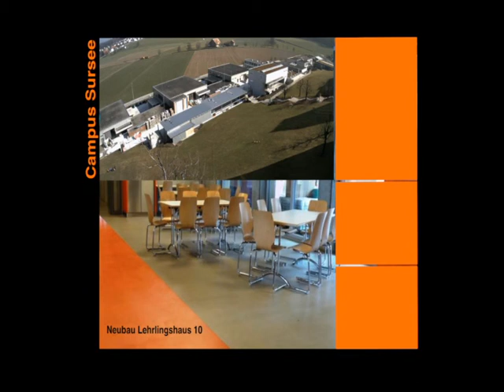Videoüberwachung Luzen Sursee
Baustellen Webcam zu Dokumentation des Neubaus Campus Sursee in der nähe von Luzern. Der Image Film zeigt die 2.5 Jahre Bauzeit in 4 min.